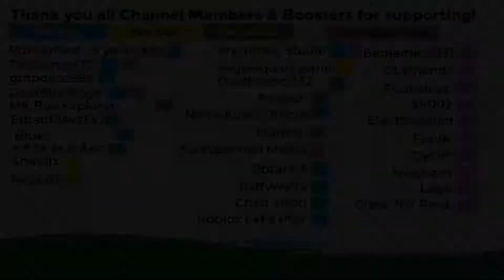Cologne to Dortmund via Leverkusen (Fernbus Simulator Top Class DD)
New boos
⇨ Other Social Medias 👌
⇨ Discord Server